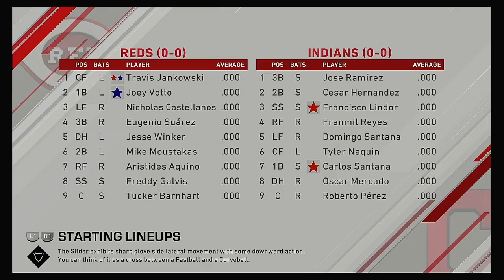2021 MLB Spring Training 2 21 2021 Cincinnati Reds @ Cleveland Indians